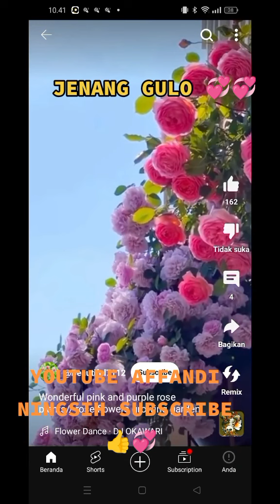JENANG GULO 💞👍 BND NING AFF 💞💞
SOLO BND NEMBANG JOWO 👍👍👍🌹